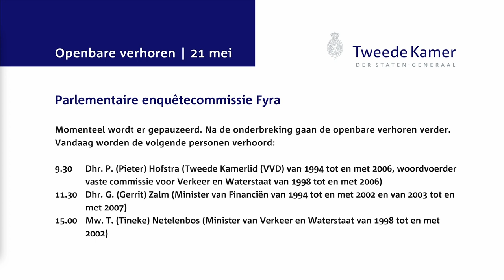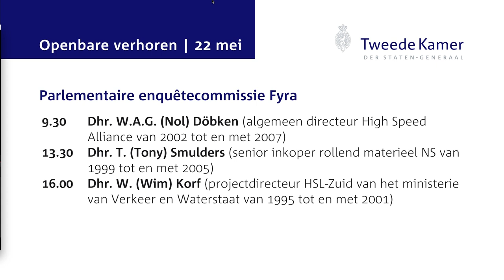Openbaar verhoor Tineke Netelenbos - enquêtecommissie Fyra 21 mei 2015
Openbaar verhoor Tineke Netelenbos, minister van Verkeer en Waterstaat van 1998 tot en met 2000-, voor de parlementaire  enquêtecommissie Fyra op donderdag 21 mei 2015.